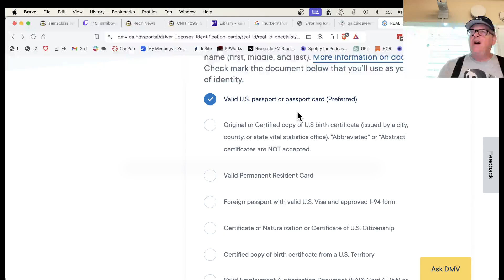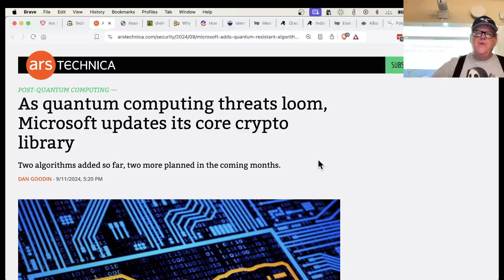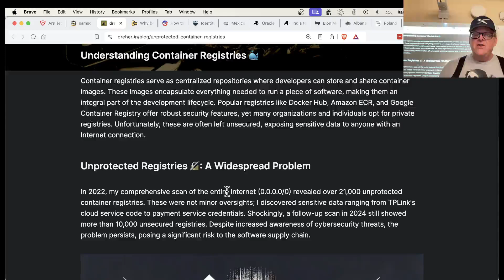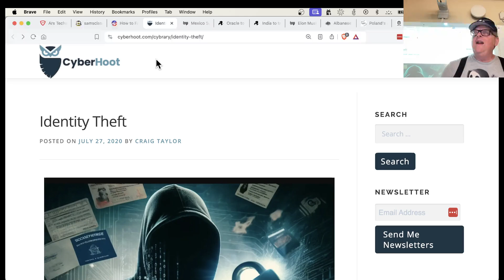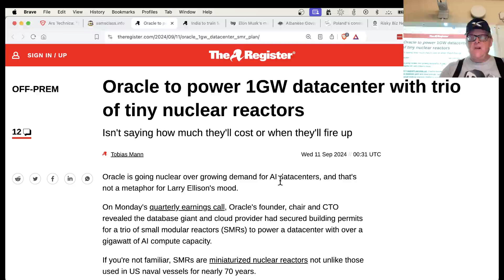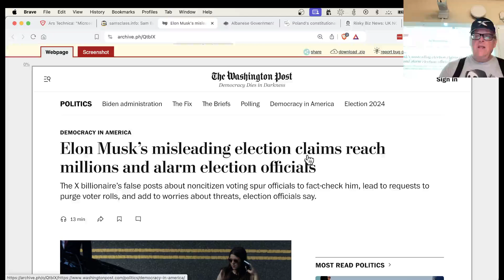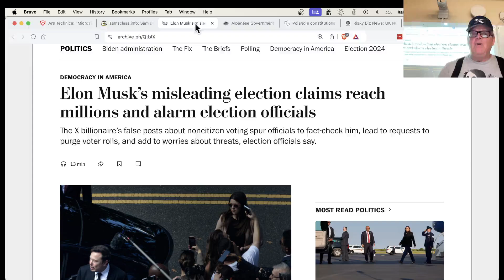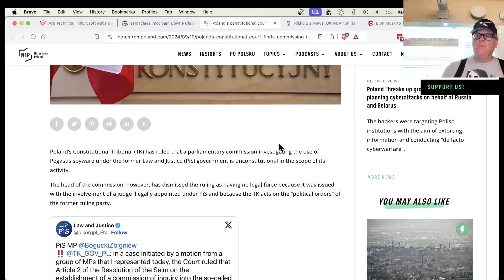News 9 11 24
For a college course in Securing Web Applications